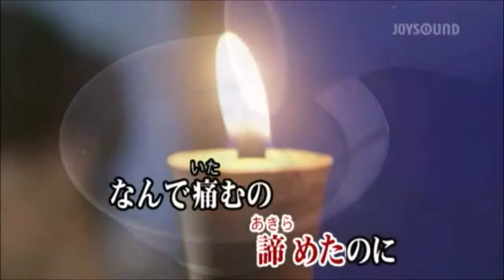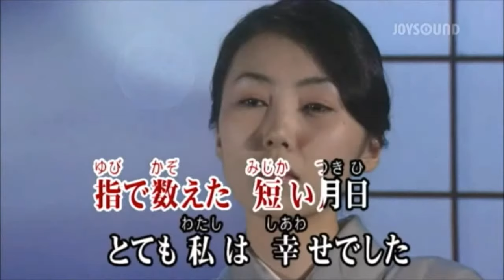しぐれ酒 岡ゆうこ cover by akinoitigo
２０１３年に発売の歌で、5年ほど前に歌ったものが蔵から出てきました、あまり歌った記憶もなくて忘れていたのですが、岡ゆうこさんの曲は初めてでしたので、画像を付けてアップしました。
バックのカラオケの音が大きくて声が聞き取りにくいかもしれませんが。